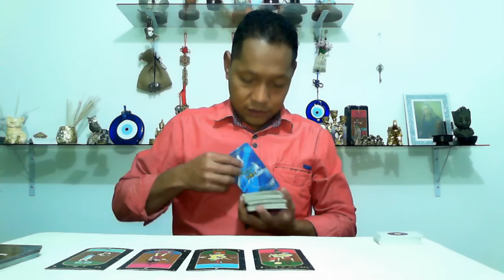LIBRA! ALGUIEN REGRESA Y DECLARA SU AMOR!